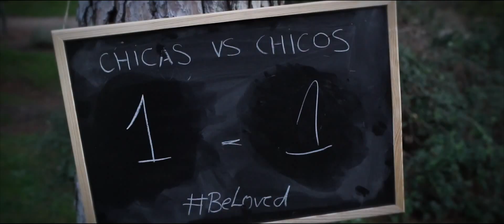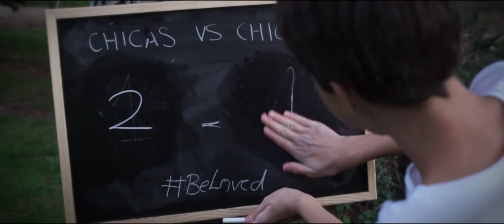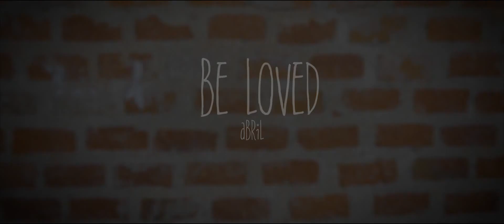Abril Muntmy - Be Loved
Abril Muntmy - Be Loved, cançó inclosa a l'àlbum "Countdown to meet you" (C) 2018 Rocket Music.

Lyrics (English V.O):
This isn’t the life you dream of
You’re thinking you can’t carry on
Be Loved, Be Loved

Afraid of the horizon you see
Been suffering much too long

Truth doesn’t always have the answer
Asking only you to
Soon we’ll be dancing on our future, love will be our ruler
Be Loved, we will get through it all

From struggles you want to be free
You’re wonderful so let it show

We’ve got a common disregard for nature’s laws
You can take my heart and place it deep in your soul

Be Loved

It’s kiss of innocence is what we’re headed for,
A life of common failure can’t make you give up all
You’ll never get the time to heed another call
Realise you can overcome

You know we must rise when we fall
Cause that’s how we’ll break down these walls

Be Loved. And we will get through we’re all